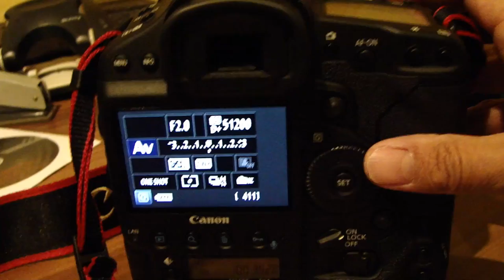Canon EOS 1-DX Highspeedaufnahme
Die Canon EOS 1-DX mit 14 Aufnahmen pro Sekunde